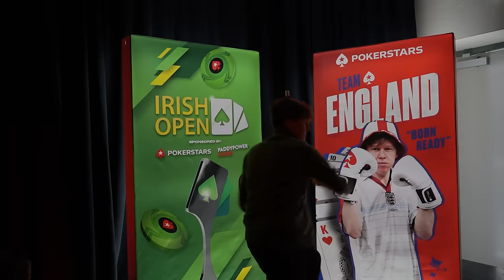Gambling $5,000 in The Irish Open Highroller!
I Played the $5,000 High Roller!!
Find me -

🔴 - Online Poker YouTube / easywithaces

Emails - I can't link yet because my account is brand new! Give me a day or two - THANK YOU!